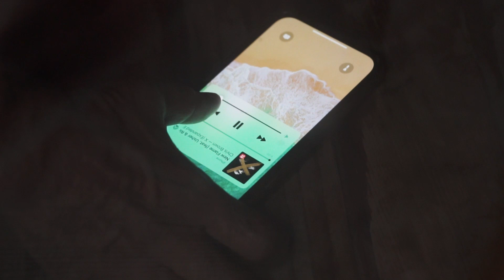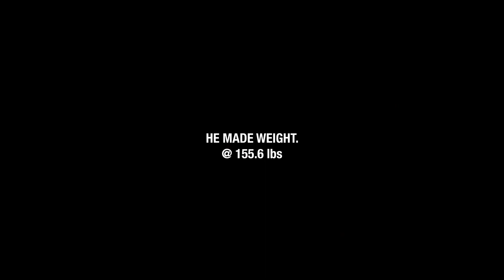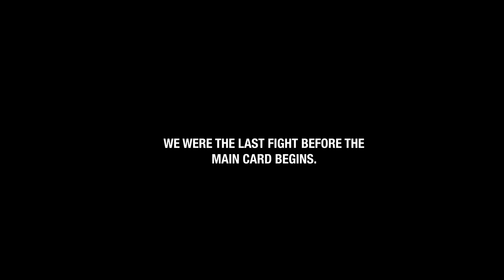Bellator 286 Fight Week Vlog